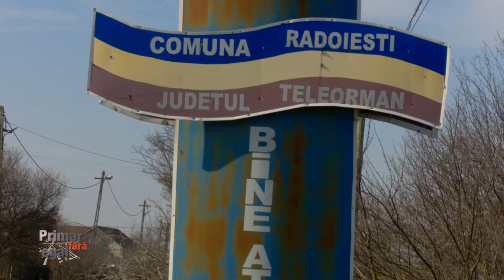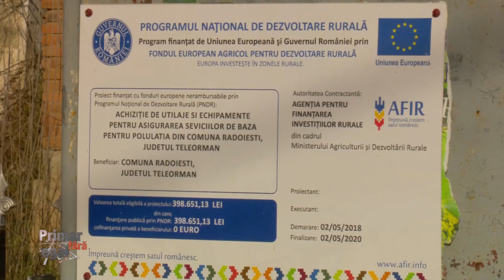Agricultura în comuna Rădoiești, Teleorman